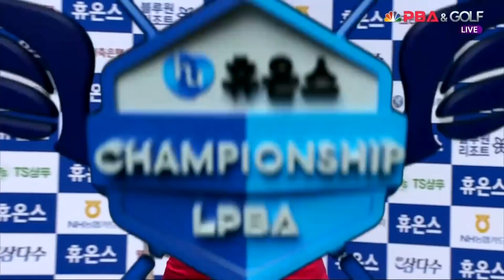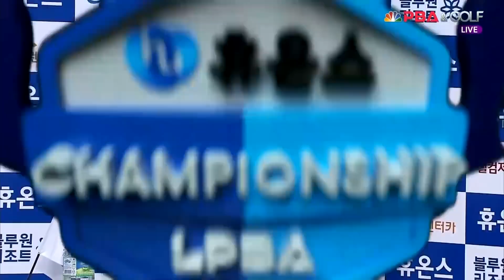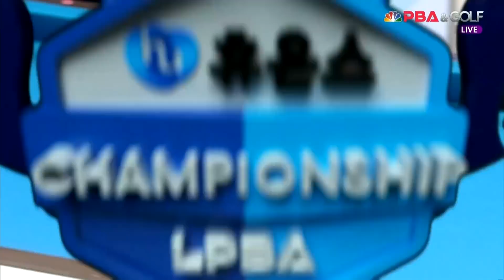[결승] 강지은(6점 하이런) vs. 스롱 피아비 / 4세트 I 휴온스 LPBA 챔피언십 2021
[결승] 강지은 vs. 스롱 피아비 / 4세트 I 휴온스 LPBA 챔피언십 2021